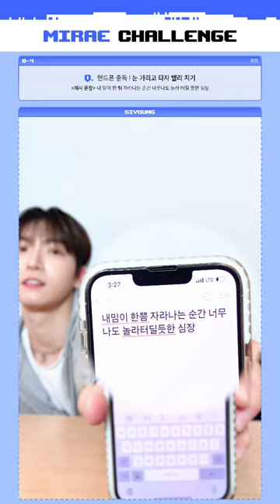D_4 🎊MIRAE 2ND ANNIVERSARY🎊